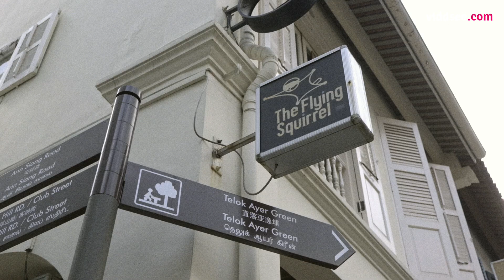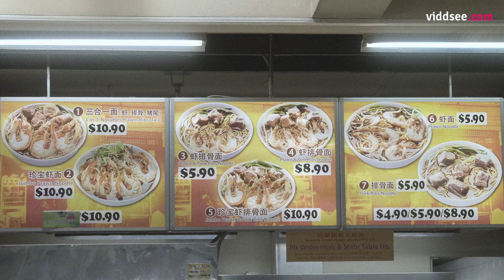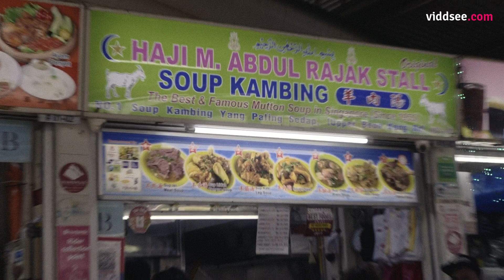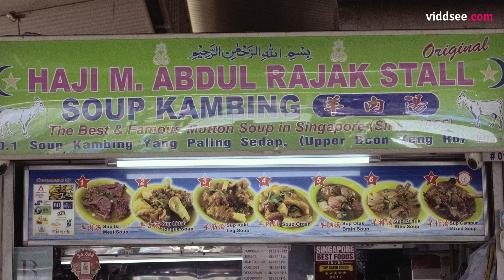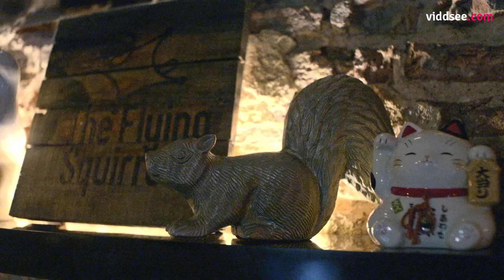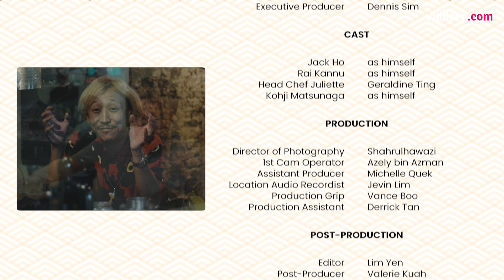The Ra(men) Ep 2: Broth-licious // Viddsee Originals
StoriesTogether is supporting Community Chest’s effort in helping over 80 social service agencies in Singapore.

This StoriesTogether Original Series was made for StoriesTogether, an initiative that aims to bring hope through films during challenging times and beyond.

Jack and Rai are two musicians who also own a sushi bar called The Flying Squirrel. To start off 2021 with a bang, they decide to produce a uniquely Singaporean Ramen dish that would embody the spirit of Singapore. Egged on by random Japanese dude Kohji-san while facing the threat of an early demise at the hands of disapproving Head Chef Juliette, the Duo take to the streets, embarking on a food journey with the help of local eateries and hawkers. The problem is neither Jack nor Rai have the cooking skills and culinary expertise to help them on their mission. Perhaps sticking to music would have been a good idea after all?

Directed by Henry Hiah (Singapore)

Synopsis
Rai presents his research to Jack on various local broths they could sample for their ramen dish. The Duo then set out on a food journey around Singapore, speaking to different local eateries and hawkers to uncover special aspects to the broth, with hilarious results. A tummy full later, Rai is clueless as to how they would narrow down their ‘rojak’ of ideas into one cohesive dish. Jack, obsessed with the idea of an ultimate Singapore secret ingredient, thinks he has found the answer. Then comes their next challenge. Broth aside, what about the ramen noodles itself?